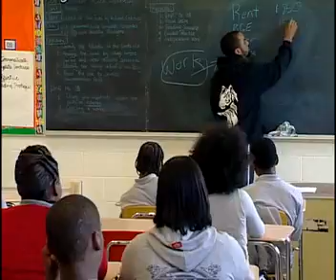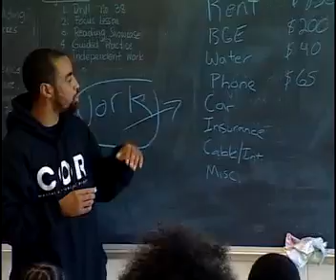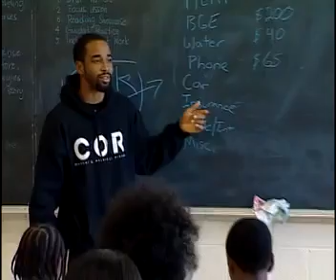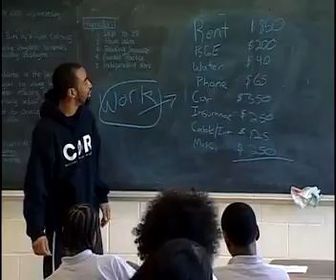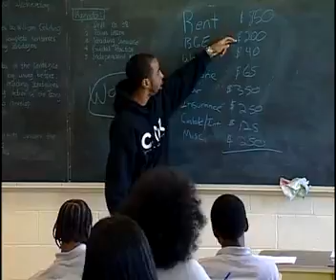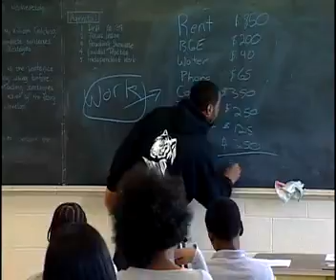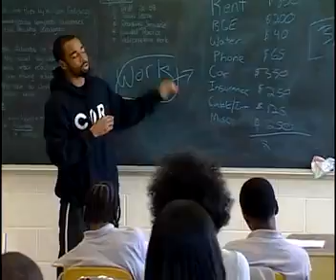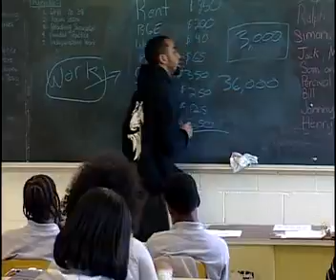MBRT Speaker Munir Bahar Part 3 of 3